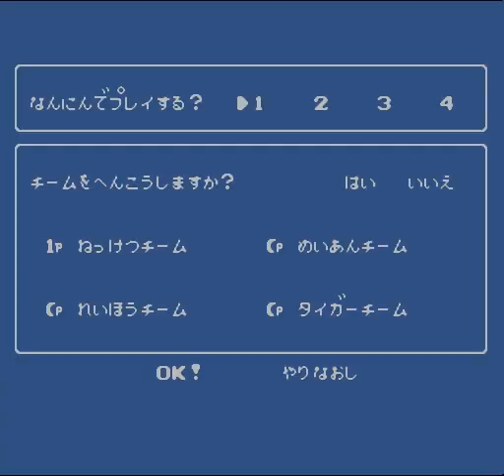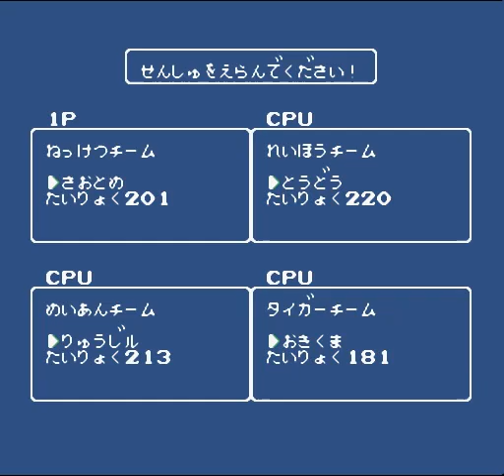nes Downtown Nekketsu Koushin Kyoku Soreyuke Daiundoukai ダウンタウン熱血行進曲 それゆけ大運動会 patched